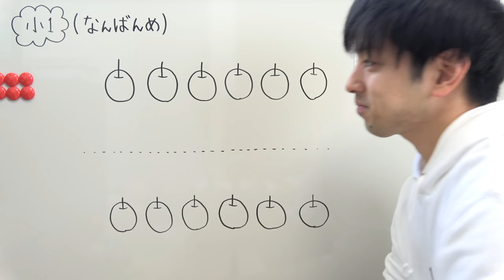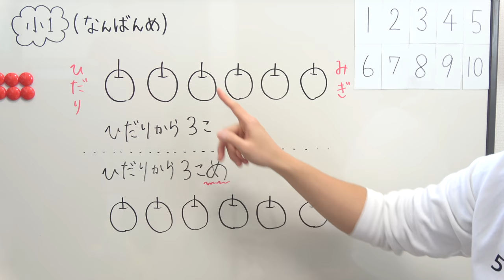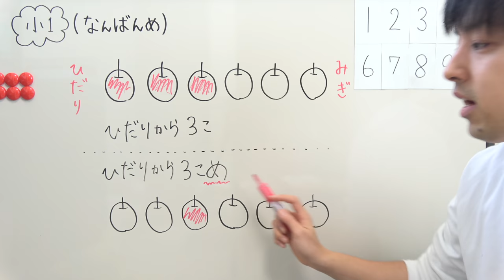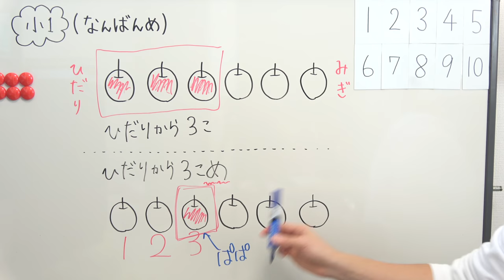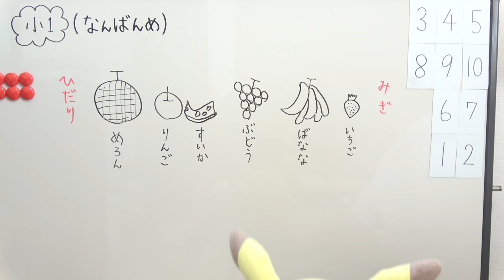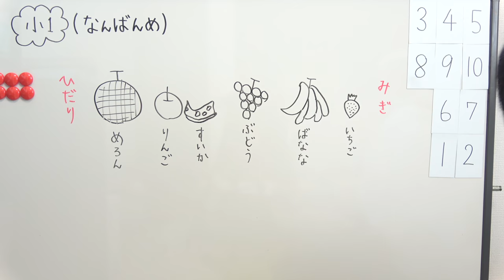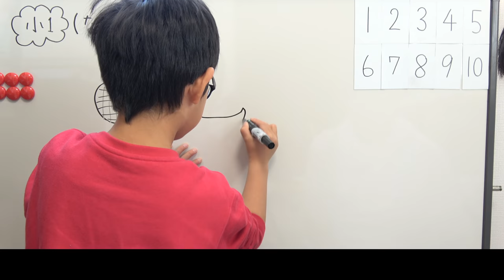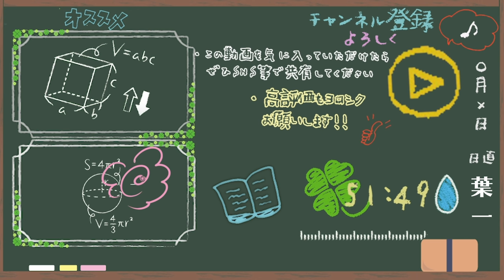大好きなピカチュウを使うのはなぜ？【第2回】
前回の授業を投稿後、多くの保護者様からご連絡を頂きました。
その中でも、我が子と同じく小１のお子さんがいらっしゃる方から
「無理のない範囲で続きの勉強もお願いしたい」というお声を頂いたので
第２回を撮影してみました。

和気あいあいと楽しくやりたいので、今回もラフな雰囲気でやっているのですが、
ラフすぎて息子の名前を言ってしまい、変なカットが入っているところもございます(汗)

見にくい点もあるかと思いますが、何かの参考になれば幸いです。

‹使用音源›
「甘茶の音楽工房」